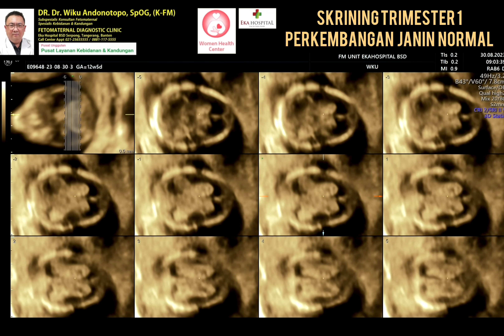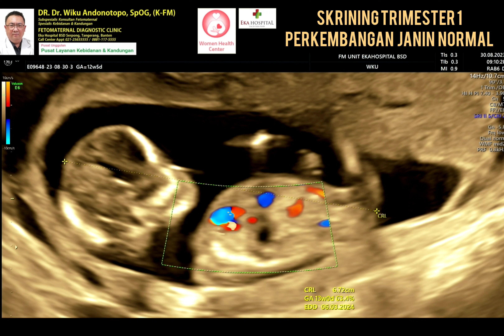Skrining Trimester 1 usia 13 minggu